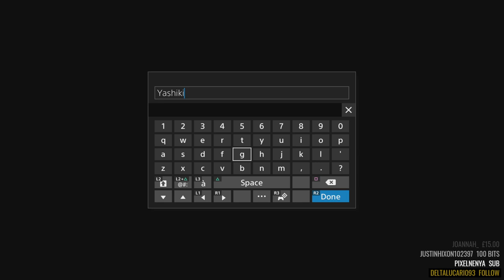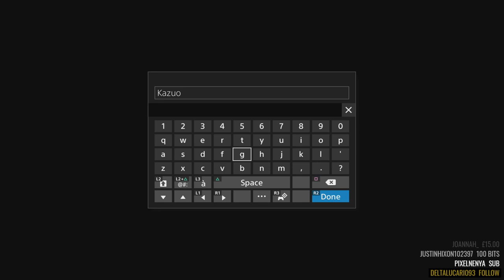Death Mark [BLIND STREAM/PLAYTHROUGH/PS4 GAMEPLAY] - Part 1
A strange rumor is spreading through the shadows of Tokyo's H City: a mysterious disfigurement, like a grotesque birthmark, has been appearing on the bodies of certain individuals. Anyone who receives the Mark will rapidly die of unknown, horrifying causes.

Deprived of your memories, you arrive at a mansion rumored to protect the bearers of the Mark. As the doors swing open, the countdown to death has already begun...

Developer: Experience Inc.
Publisher: Arc System Works, Aksys Games
Platform: Microsoft Windows, PlayStation 4, Nintendo Switch, Playstation Vita